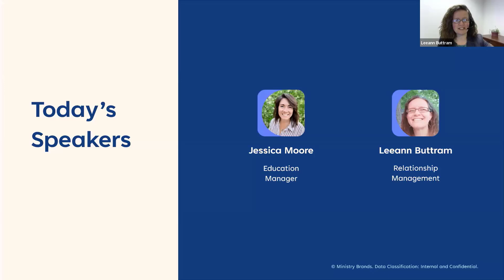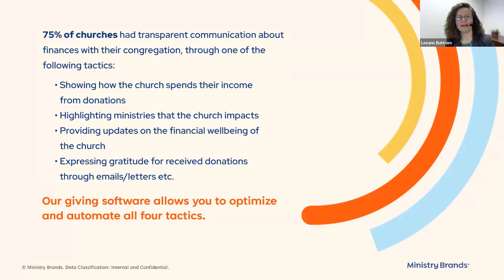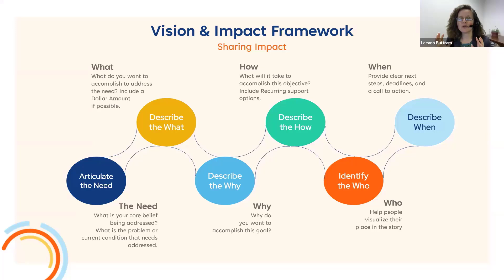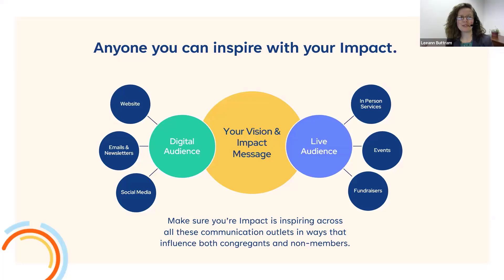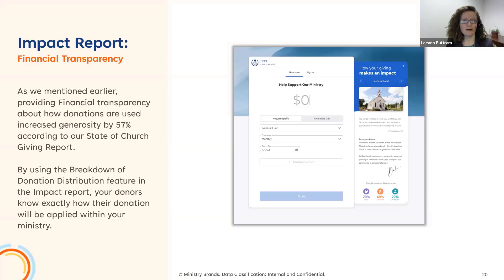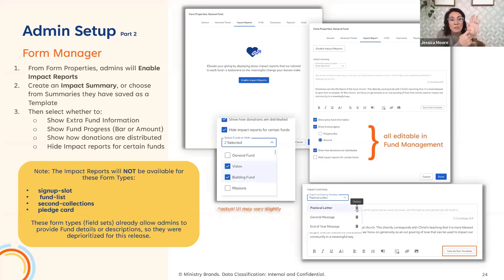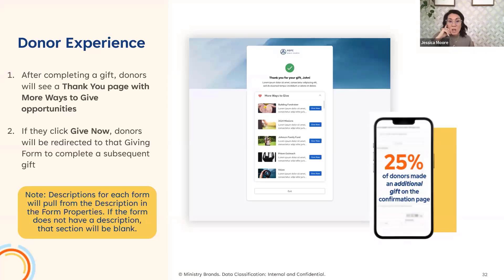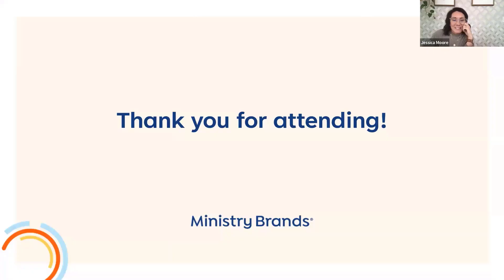Next Level Generosity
Are you ready to revolutionize the way your church approaches giving? Watch this video to transform your digital giving strategies and amplify the impact of your ministry.

What You'll Discover:
- Innovative digital tools to enhance donor engagement.
- Best practices for storytelling at the point of giving.
- How to easily offer new giving methods including Stocks and Cryptocurrencies.

Ministry Brands exists to empower churches, ministries, and faith-based organizations with leading technology solutions so that they can succeed in their mission to serve others and their communities.